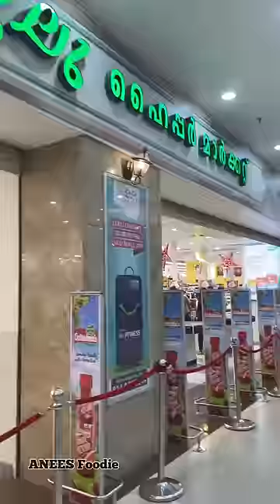Broasted Chicken with Russian Salad breakfast in Kochi lulu hyper market